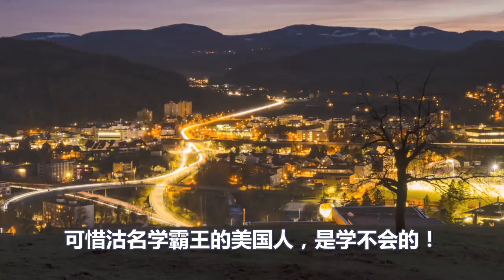美国众叛亲离、霸权轰塌、正式开始、